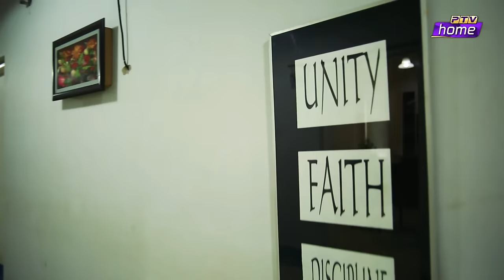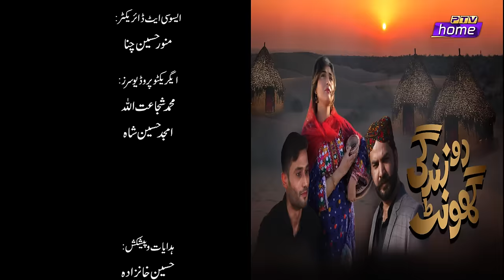|| DO GHOONT ZINDAGI || EPISODE 1 || PTV HOME ||